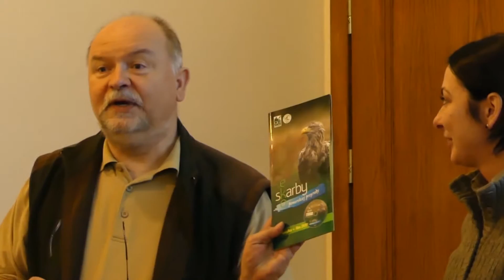Lasy Social Media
Szkolenie dla rzeczników prasowych Lasów Państwowych - RDLP Szczecinek